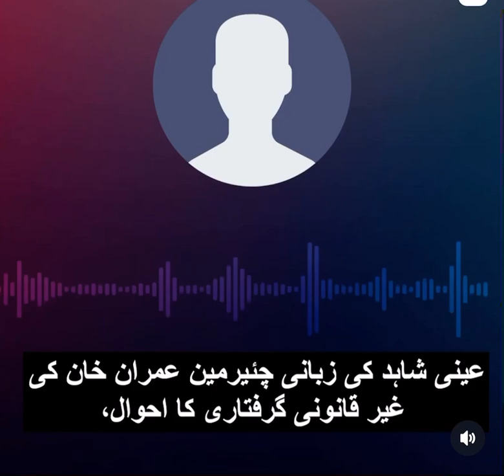آئینی شواہد کی زبان آڈیو لیک عمران خان کو کیسے گھر میں گھس کر گرفتار کِیا گیا